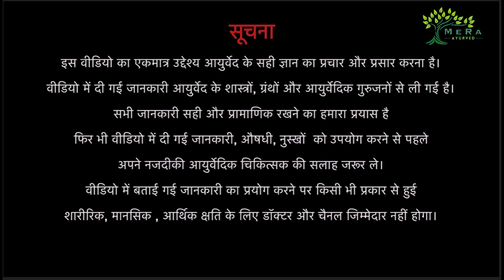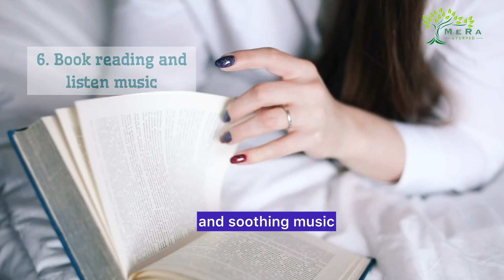Pregnancy में नींद अच्छे से नहीं आने का कारण और उपायTips for good sleep in pregnancy।Dr.Meena Ravish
Here are some Ayurvedic tips to help with disturbed sleep during pregnancy:

1. Establish a bedtime routine: Develop a calming pre-sleep routine, like reading, meditation, or a warm bath.

2. Create a sleep-conducive environment: Ensure your bedroom is dark, quiet, and cool.

3. Avoid stimulants: Limit caffeine, electronics, and heavy meals close to bedtime.

4. Try relaxation techniques: Practice deep breathing, progressive muscle relaxation, or prenatal yoga.

5. Use calming herbs: Consume warm milk with turmeric, ginger, or chamomile tea before bed.

6. Get regular massages: Prenatal massages can help relax the body and mind.

7. Exercise regularly: Regular physical activity can promote better sleep, but avoid vigorous exercise before bedtime.

8. Avoid heavy meals close to bedtime: Finish eating at least 2-3 hours before bedtime.

9. Try a warm bath: Soaking in a warm bath with Epsom salts or essential oils can relax the muscles.

10. Practice good sleep hygiene: Go to bed and wake up at consistent times, even on weekends.

Remember to consult your healthcare provider before trying any new remedies or treatments during pregnancy.